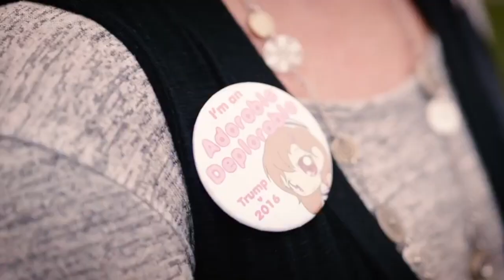TRUMP v ELITISM